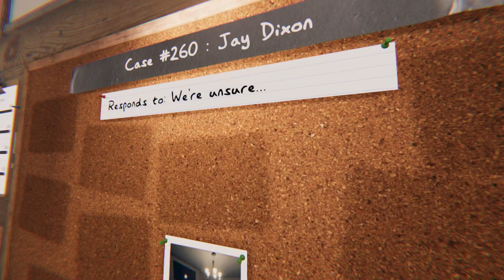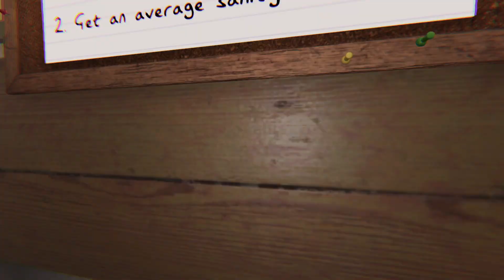Phasmophobia #5 - На кошмаре с поп-фильтром ＼(º □ º l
в конце пришлось быстро свернуть производство видеоролика ибо вернулся сосед по комнате

by Drekorta